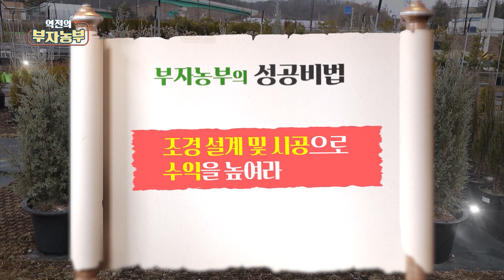[역전의부자농부 234회] 조경 설계와 시공 연 매출은?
[역전의부자농부 234회] 나무 농장으로 연 매출 14억 5천만 원! 경기 화성 박전식 부자농부

나무 도매시장과 조경, 시공, 컨설팅을 함께 운영하여 큰 수익을 얻고 있는 부자농부!
조경 설계와 시공 연 매출은 얼마일까요?